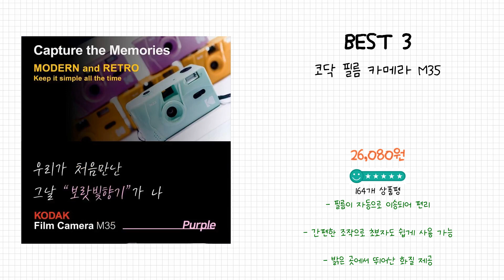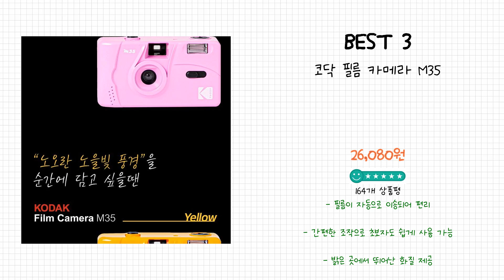2024년 코닥 카메라 Best 상품 추천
2024년 Best 코닥 카메라 상품을 추천해 드립니다.

상품 전체비교 : 0:12

Best 5
[코닥 선물박스] Kodak 하프 필름카메라 H35 + 코닥 컬러필름 1롤 Set 5종 중 택1

Best 4
코닥 필름 카메라  Dark Green Ultra F9

Best 3
코닥 필름 카메라 M35

Best 2
코닥 펀세이버 일회용 플래쉬 카메라 FUNSAVER 39

Best 1
코닥 일회용 플래쉬 카메라 펀 세이버 FunSaver 27

감사합니다